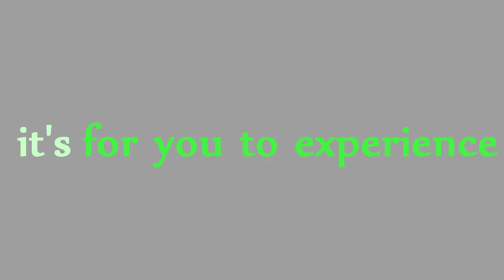Tony Gilham | Brands Hatch track day trailer!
24th May at Brands Hatch race circuit, Tony Gilham will be offering a unique opportunity for YOU to drive a VW Golf GTi Cup Race car!! This is a great, unique opportunity not to be missed!!